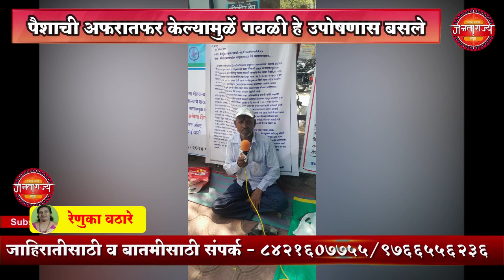पैशाची अफरातफर केल्यामुळें गवळी हे उपोषणास बसले